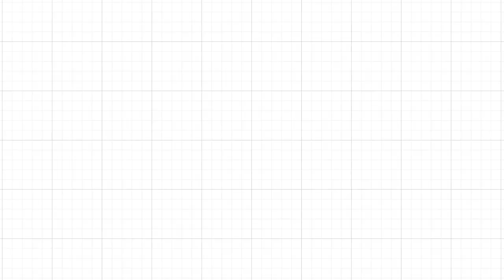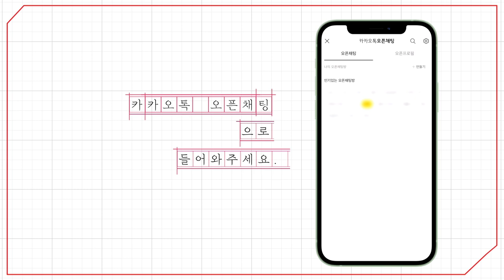[예원교회] 금요예배 - 질그릇 안에 보배를 가진 자 (고린도후서 4:7~10) - 박순우목사 - 2024.05.03.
질그릇 안에 보배를 가진 자 (고린도후서 4:7~10)

7 우리가 이 보배를 질그릇에 가졌으니 이는 심히 큰 능력은 하나님께 있고 우리에게 있지 아니함을 알게 하려 함이라
8 우리가 사방으로 우겨쌈을 당하여도 싸이지 아니하며 답답한 일을 당하여도 낙심하지 아니하며
9 박해를 받아도 버린 바 되지 아니하며 거꾸러뜨림을 당하여도 망하지 아니하고
10 우리가 항상 예수의 죽음을 몸에 짊어짐은 예수의 생명이 또한 우리 몸에 나타나게 하려 함이라